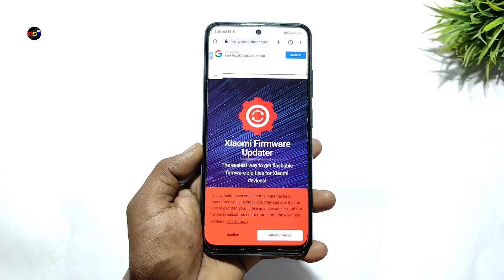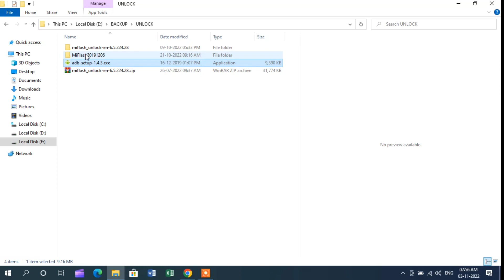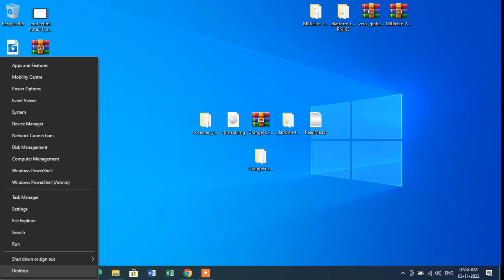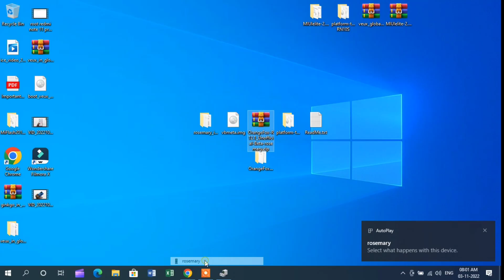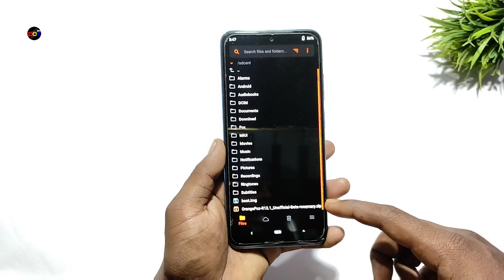Install Orange Fox Recovery Redmi Note 10S - MIUI 13 (A12) | Custom Recovery - Rosemary | Dot SM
This is the official and safe method to install OrangeFox Recovery, Orange Fox Recovery after android 12 Redmi Note 10s - Rosemary.

DISCLAMER
Tested Device - Redmi Note 10S (Rosemary)
Android Version - 12
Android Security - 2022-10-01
MIUI Version - 13.0.4.0 Stable | SKLINXM
Orange Fox - Unofficial

Xiaomi Smartphones 🔥
POCO X3🔥
LED Ring Light 🔥
Cover Topics
1. Install Custom Recovery Permanent !
2. Flash Custom Recovery Redmi Note 10S !
3. Android 12 - Install Orange Fox Recovery - Redmi Note 10S (Rosemary)
4. Install Orange Fox Recovery - Redmi Note 10S (Rosemary)
5. Safe Way To Flash Custom Recovery - Xiaomi
Credits
kai_verse
woomymy
rthedream